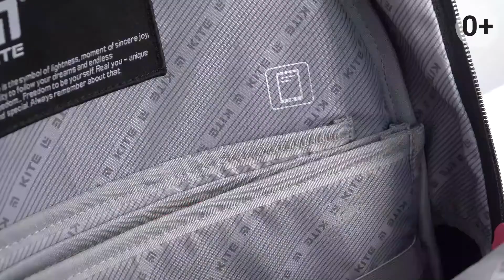Рюкзак Kite Education teens модель 8001M | Огляд рюкзака Kite™ колекції 2021 | Kite Official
Рюкзак Kite 8001M – стильна і легка ортопедична модель, виконана з міцного поліестеру. Втілення комфорту і бездоганної німецької якості.

Модель рекомендована для школярів віком 9-12 років та зростом від 130 до 145 см.

РЮКЗАК KITE 8001M ЗОВНІ:
☑  запатентована ортопедична спинка Ergo Teens з м'якими дихаючими подушечками – розроблена спеціально для підлітків середнього і старшого шкільного віку. Повторює природні вигини хребта, щільно прилягає і знижує навантаження на спину;
широкі вентильовані лямки S-подібної форми м'яко лягають на плечі, не тиснуть і не натирають;
☑  знімний нагрудний ремінь фіксує лямки в зручному положенні, бере участь в правильному рівномірному розподілі ваги;
☑  велика передня кишеня, всередині якого розташований органайзер для канцелярських дрібниць, знімна ключниця і кишеня для телефону з флісом, який захищає екран;
☑  2 бокові кишені з сіточкою на гумці, в яких зручно розміщувати пляшечку з водою або невеликий термос;
☑  м'яка ущільнена ручка-переноска з EVA всередині;
☑  текстильна петля для підвішування рюкзака на гачок;
☑  посилене дно для практичності і стійкості;
☑  високоякісна фурнітура – надійні блискавки з масивними пуллерами працюють плавно;
☑  світловідбиваючі елементи – щоб дитина була помітною на дорозі в темну пору доби.

РЮКЗАК KITE 8001M ВСЕРЕДИНІ:
☑  2 просторих основних відділення;
внутрішні роздільники для книг і зошитів – щоб усередині був ідеальний порядок, а також – для правильного розподілу ваги;
☑  кишеня для планшета з флісом для захисту екрану;
☑  міцна брендована підкладка сірого кольору;
☑  іконки внутрішньої навігації, підказують призначення кожної кишеньки.

Kite - першокласні рюкзаки.